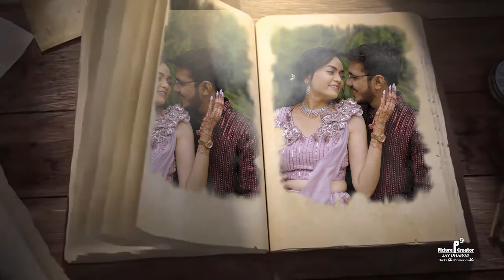Dipesh & Manali | Destination Engagement Ceremony | Picture Creator